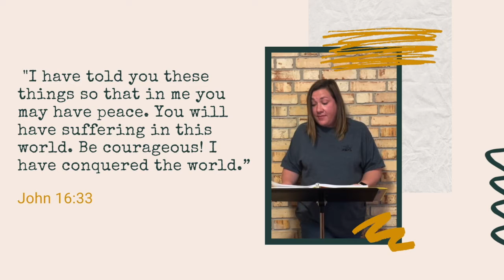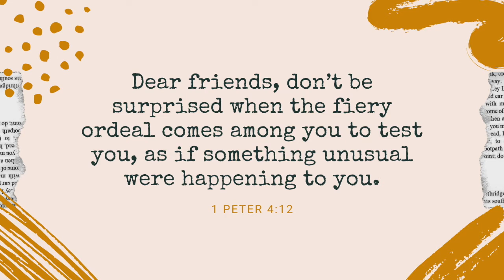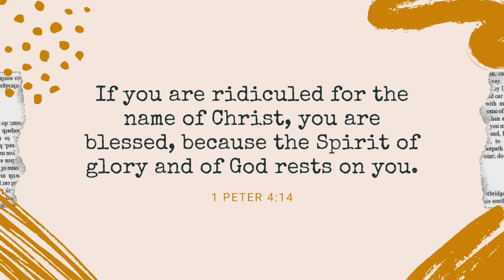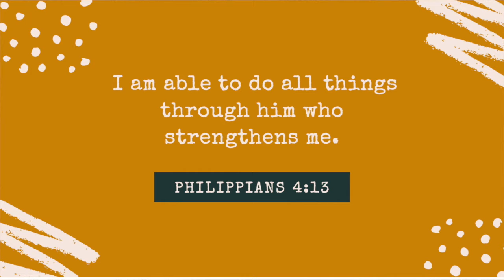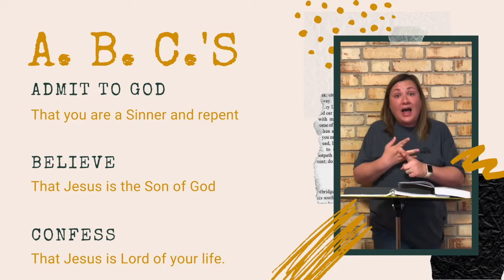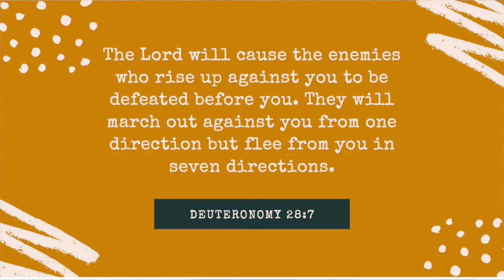April 14, 2021 TeamKID Lesson 27.m4v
Trials and sufferings will come in this life, but God uses them to help us look more like Jesus and depend on Him.